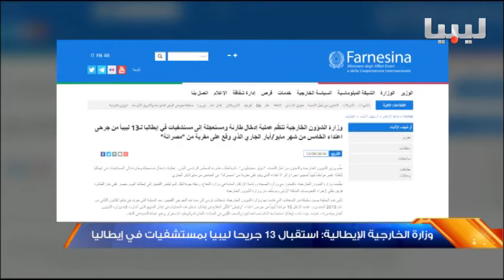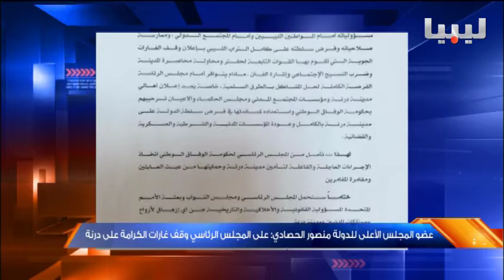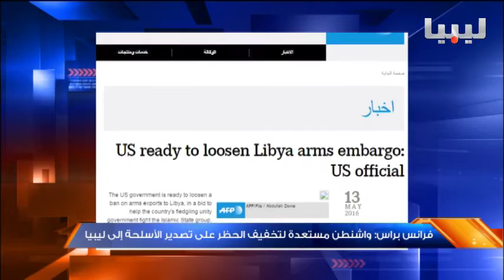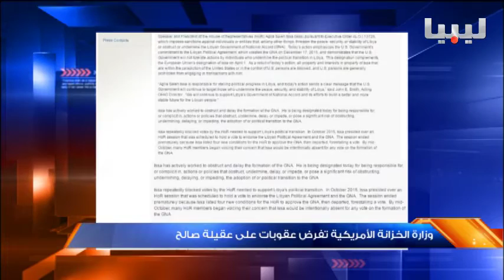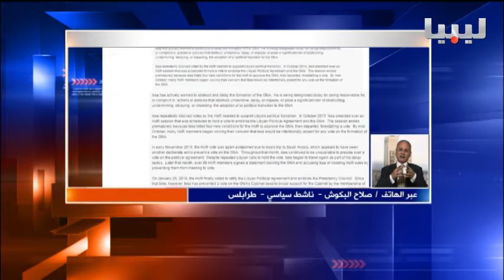نشرة التاسعة يوم 14/05/2016